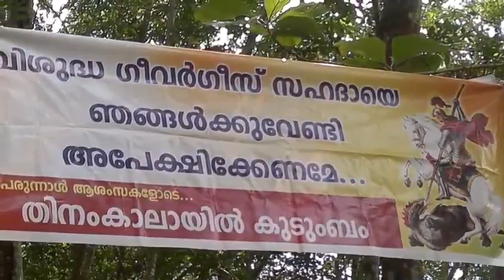സിംഹാസന പള്ളി പെരുന്നാൾ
റാസ വിളംബരം